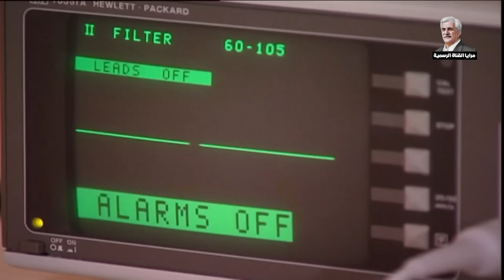مرايا اجمل الحلقات في فيديو واحد ـ حسن دكاك ياسر العظمة ـ الحلقة 262